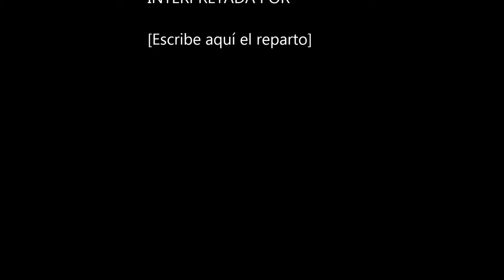# Selfie Diana Farias